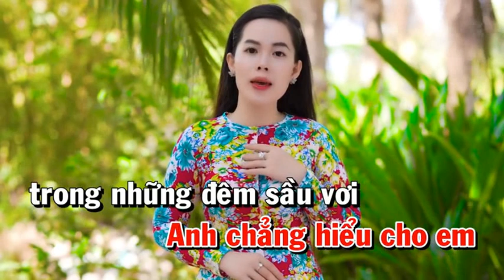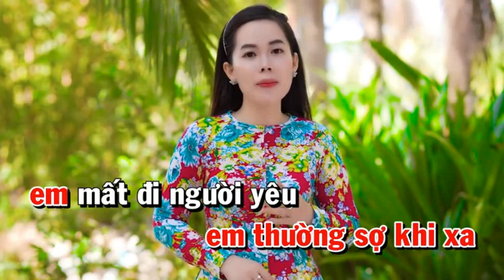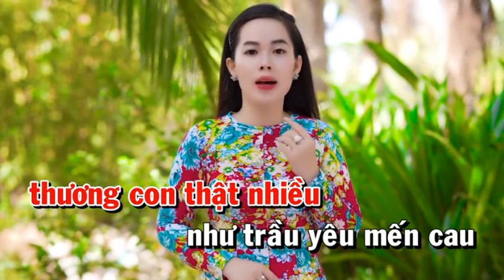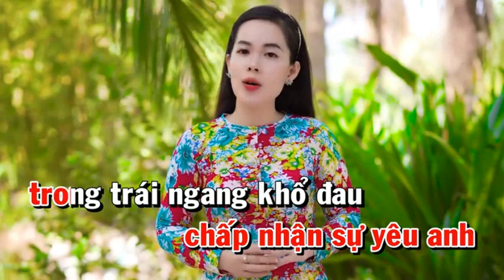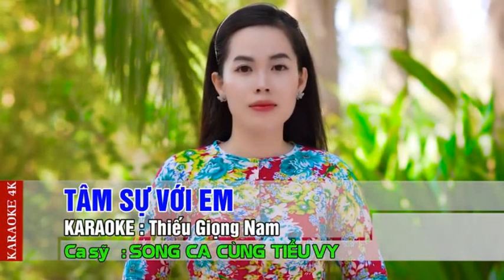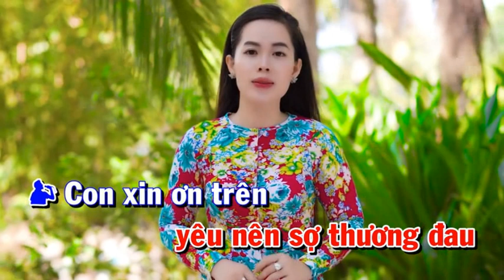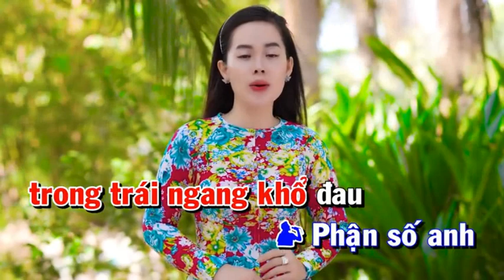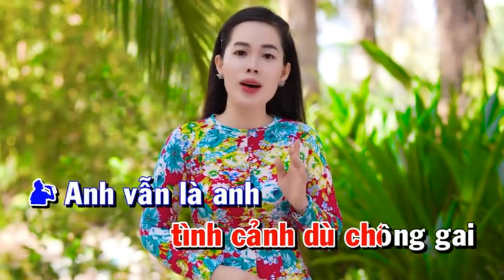TÂM SỰ VỚI EM - TIỂU VY & HOÀNG VĂN